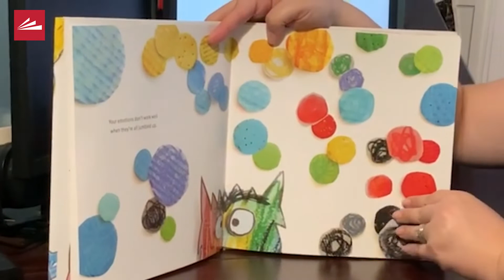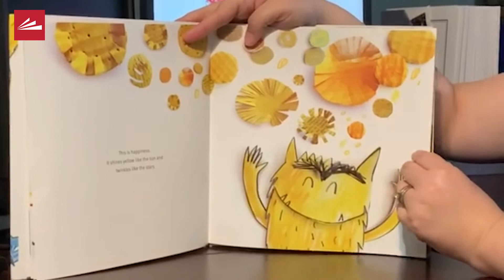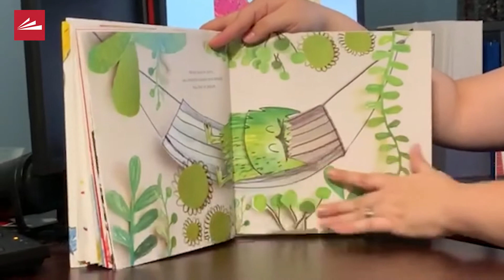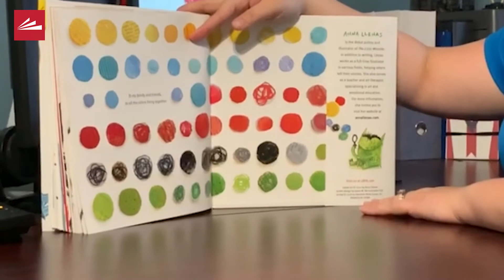Storytime at Home: "The Color Monster"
Storytime at Home guest reader Jessica Miranda, Ohio House of Representatives (D), reads:

Storytime at Home is presented by the Public Library of Cincinnati and Hamilton County.